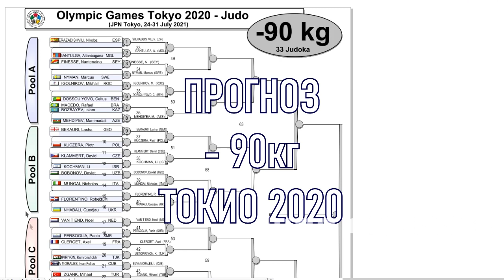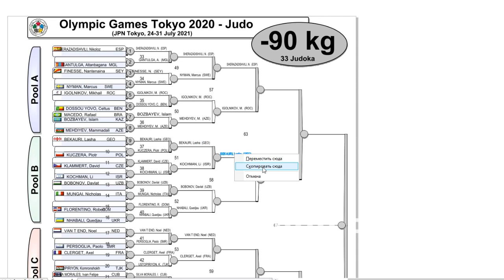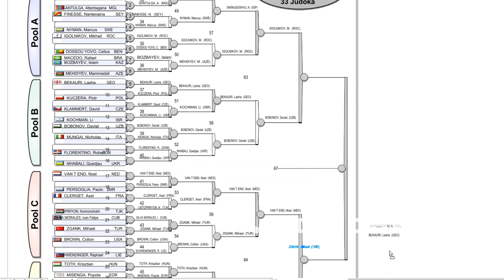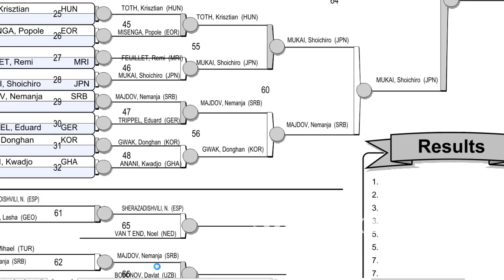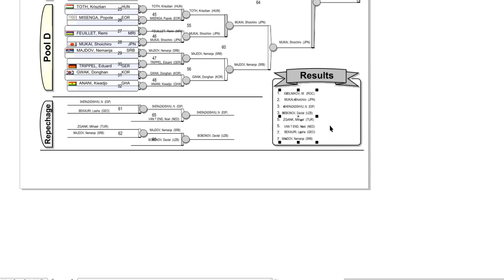Дзюдо Прогноз -90кг Олимпийские игры Токио 2020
Judo Forecast -90kg Olympic Games Tokyo 2020
Dzyudo bo'yicha prognoz -90kg Olimpiya o'yinlari Tokio-2020
柔道予報-90kg級オリンピック東京2020
Дзюдодан болжау -90кг Токио-2020 Олимпиада ойындары
ძიუდოს პროგნოზი -90 კგ ოლიმპიური თამაშები ტოკიო 2020
Judo Olympic games Tokyo 2020
Дзюдо Олимпийские игры Токио 2020